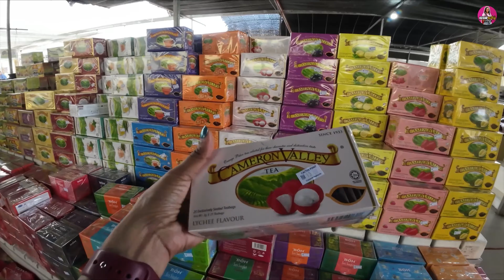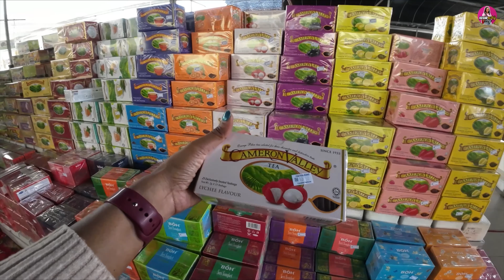மலேசியா-வில் OOTY பயணம் | EP 02 | Cameron Highland | Malaysian Tamil Ponnu Vlog | 4K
Welcome to Day 2 in Cameron Highland! 🌄 Join us as we explore Cactus Point, home to enormous and unique cacti, followed by a visit to the Sheep Sanctuary. Get up close, feed, and snap photos with these friendly sheep and adorable alpacas! 🐑🌵🦙